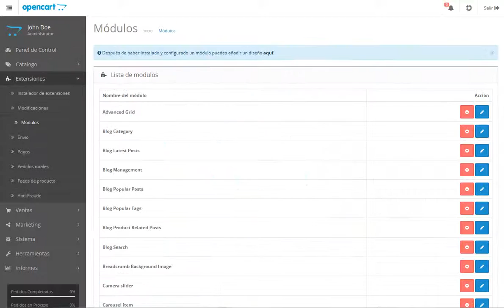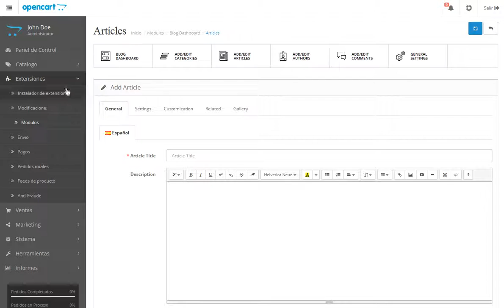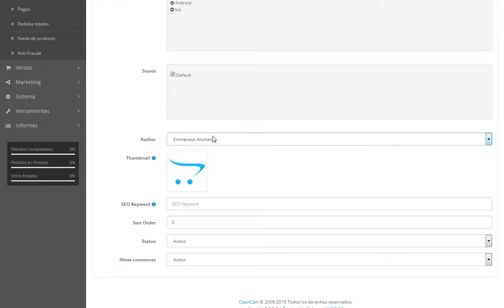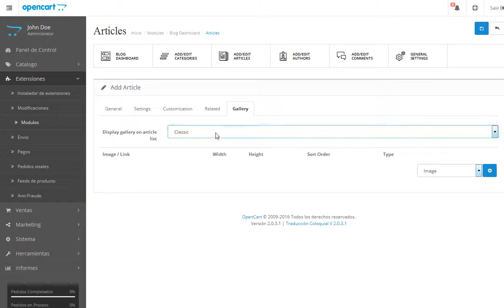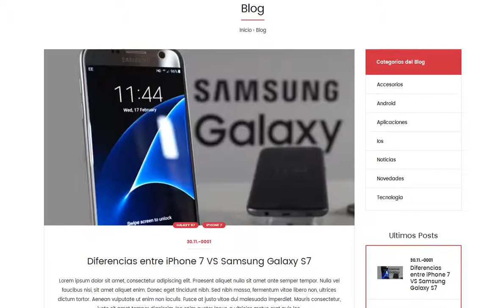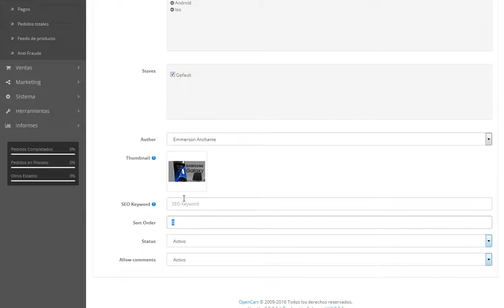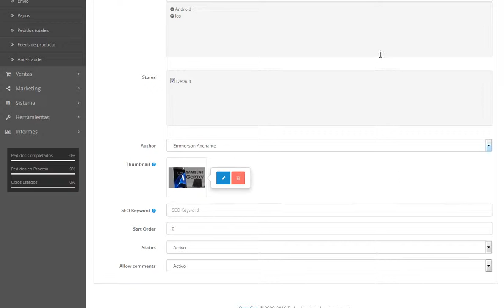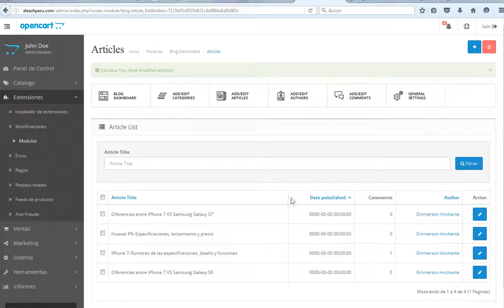Manejo de Blog Opencart 2.0.3.1